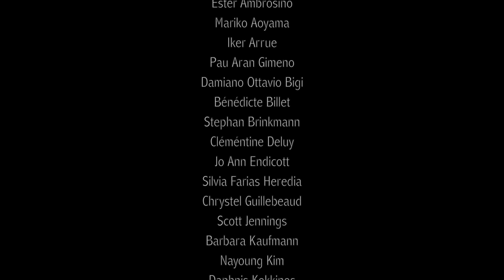I danzatori di Pina Bausch sostengono Ancona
I danzatori di Pina Bausch sostengono la candidatura di Ancona a Capitale Italiana della Cultura 2022, dopo una collaborazione nella città con La Luna Dance Center e il Conero Dance Festival che dura da più di 10 anni.

WuppertANz è la sezione del Conero Dance Festival che vede un ponte culturale tra le città di Wuppertal e Ancona, in base al quale gli artisti del Tanztheater Wuppertal Pina Bausch frequentano Ancona realizzando progetti, seminari, performance, residenze, spettacoli.

Pina Bausch, icona del teatrodanza mondiale scomparsa nel 2009, ha realizzato con i suoi danzatori provenienti dai più diversi paesi del mondo numerosi spettacoli, i cosiddetti "pezzi", capolavori diventati dei veri e propri cult. Diverse anche le sue collaborazioni con il cinema, tra cui Fellini e Almodovar. Numerosissimi gli omaggi a lei dedicati a partire dalla sua scomparsa, tra cui il docufilm "Pina" di Wim Wenders candidato agli Oscar nel 2009. Il suo Tanztheater Wuppertal è una delle maggiori compagnie di danza / teatro al mondo e va in scena nei più grandi teatri in tutti i continenti.

Conero Dance Festival / WuppertANz
Direzione artistica: Cristiano Marcelli

La Luna Dance Center asd
Direzione artistica: Simona Ficosecco
Direzione tecnica: Cristiano Marcelli